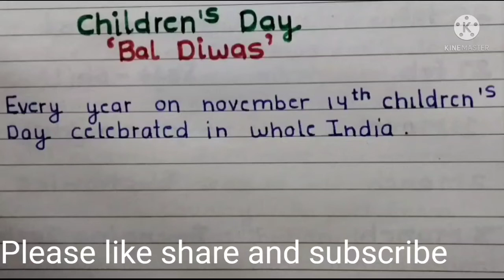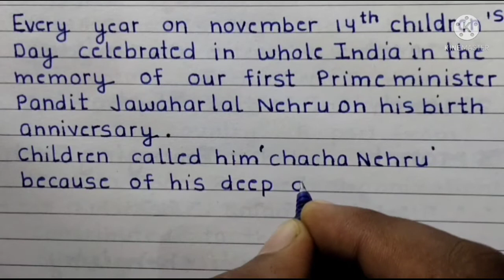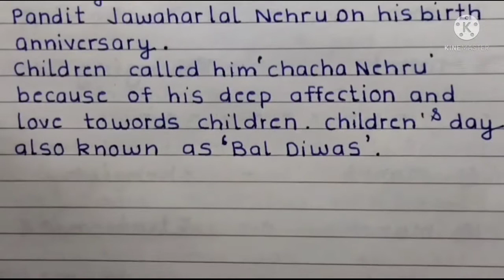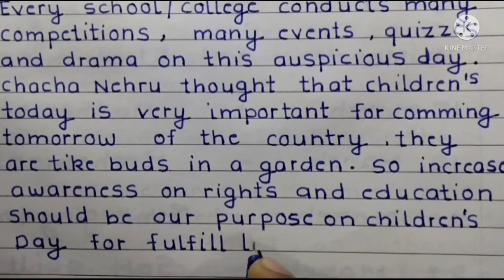short essay on children's day||Best English essay on Bal diwas|| Best speech lines on children's day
I try to do my best in this essay every line is selected . All good things are covered.